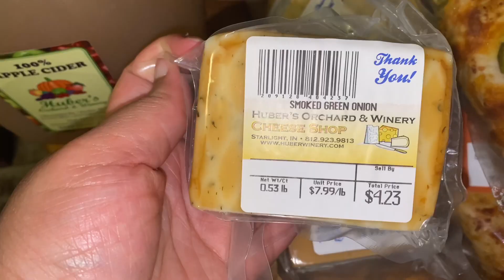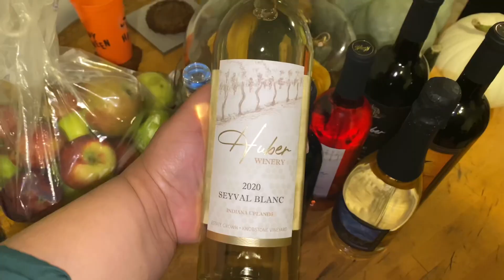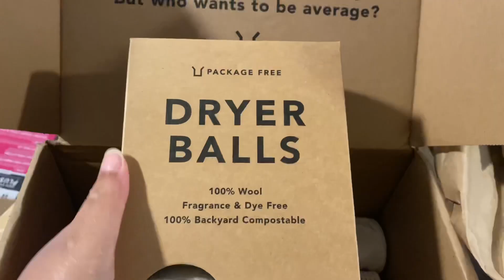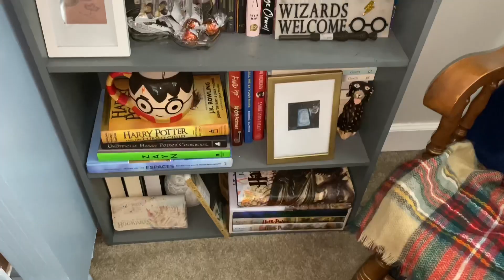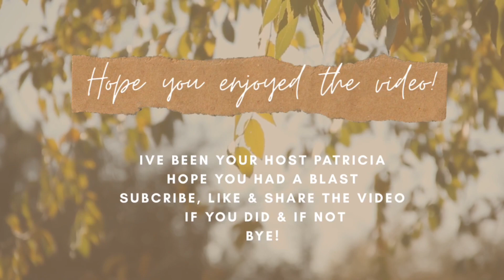FALL/AUTUMN VLOG | APPLE PICKING | FALL HAUL | FALL ROOM DECOR | FALL COFFEE | PATRICIA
GET $10 OFF YOUR PURCHASE USING THE ABOVE LINK!